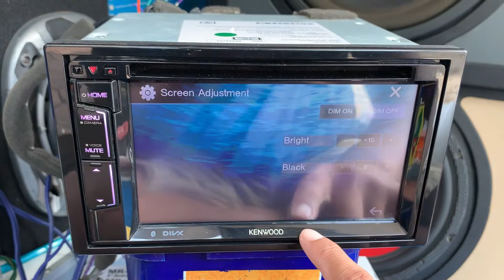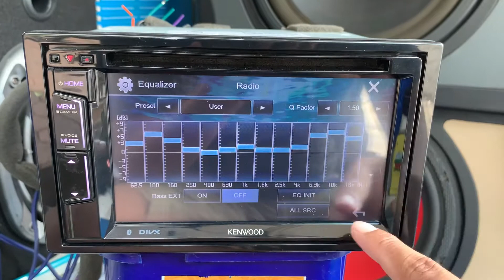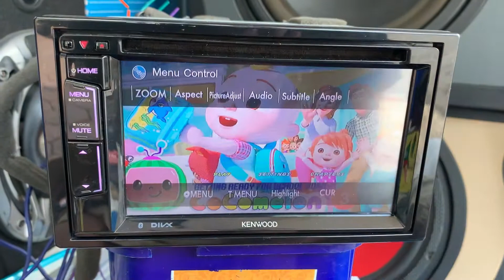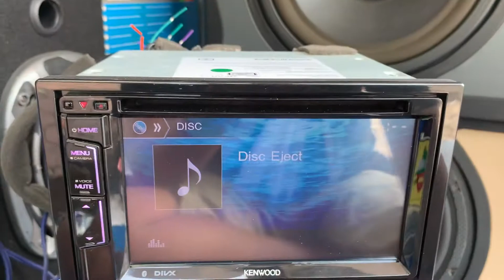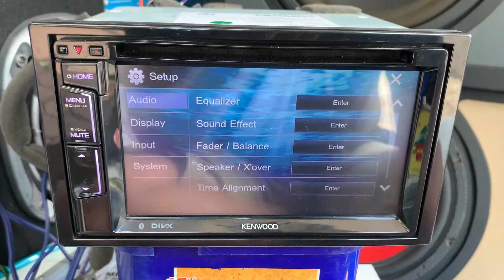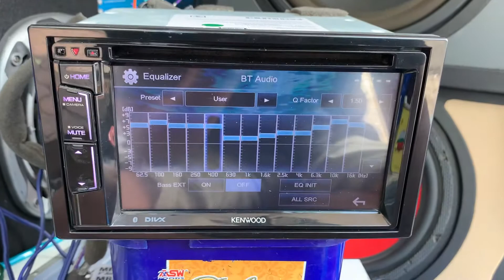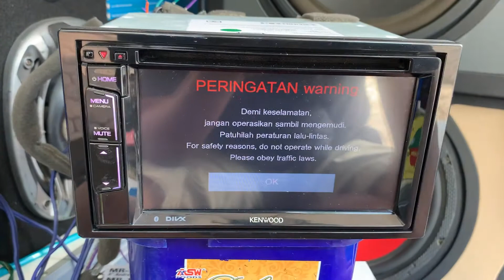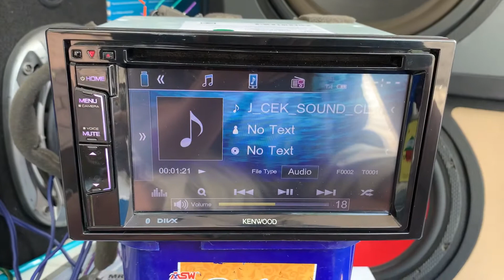head unit ori mobilio e 2019-2020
pesanan mas supriadi jawatengah